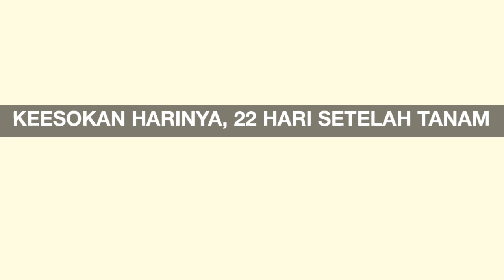Panduan lengkap budidaya semangka!!!! tahap ke enam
semangka

Ready segalamacam Bibit tanaman buah stek,okulasi, genjah cepat berbuah, SIAP BANTU KIRIM-KIRIM SAMPAI TEMPAT TUJUAN, JAWA-LUAR JAWA

-Segala macam jenis jambu: madu deli,citra,kusuma merah,jamaika,mutiara hitam, kingrose, dalhari, cincalo, black kingkong, kiojok
-Jambu kristal non biji
-Bibit buah juwet putih manis
-Leci merah
-Leci kuning
-duku
-Delima
-matoa
-Sirsak madu
-Zaitun
-Kenanga
-kelapa genjah entog
-pepaya california
-alpokat markus
alpokat aligator
alpokat mentega
Alpokat Hawai
Alpokat miki
-anggur merah,hijau,transfiguration,akademic,ninel,giovan, red prince, anggur import dan lokal, dll
-sawo jumbo,sawo kecik,sawo mentimun, sawo mexico, sawo abiu
-Black sapote
-Belimbing madu jumbo
-Belimbing wuluh
-Bibit pier
-Apel mana lagi, apel ana
-apel india jumbo /apel putsa /bekul
-nangka madu
-cempedak
-Bidara
-rambutan binjai
-pete stekan
-manggis
-Aneka jenis Bibit mangga :yuen, chokanan,mana lagi, kiojay, mahatir, hokyoung,gedong gincu,arum manis, gadung, lali jiwo,garifta merah, mangga apel,mangga golek,
-Sirkaya jumbo
--Pisang cavendish,pisang ambon
-Bambu hias kuning
-Plum ausi
-Bibit tabepuya
-Lada perdu
-Cendana
-Gaharu papua
-buah ajaib
-Segala macam jenis benih buah2han dan sayuran
-entres,benih dll
dll..